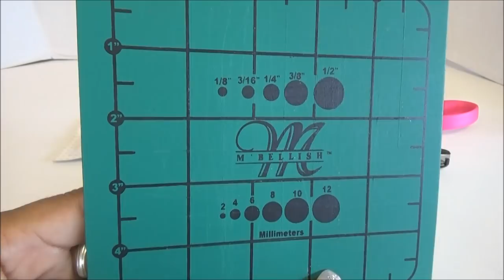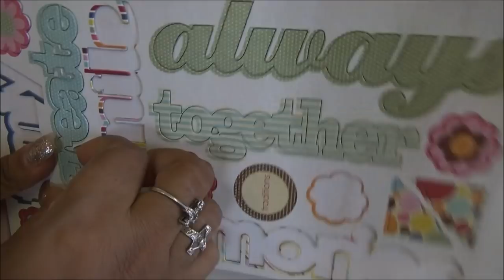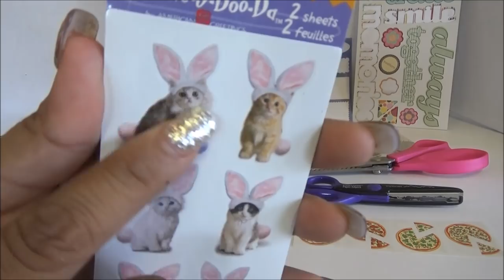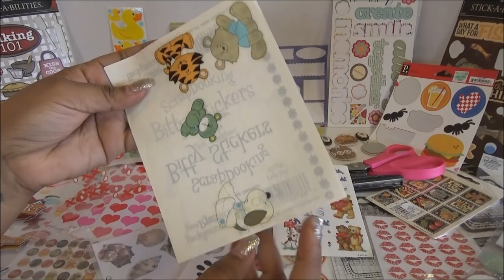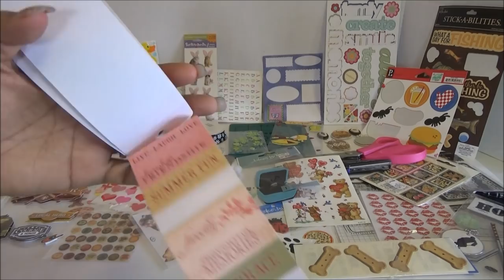Abriendo Bolsitas con Laurita - Calcomanias - Caja de Utiles para Manualidades